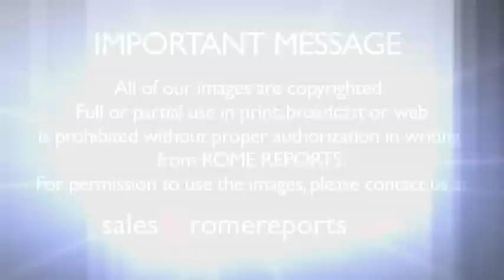Pope: All Christians are called to be missionaries, including Bishops and the Pope!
Mornings in Rome are quite chilly in the winter, but even so, about 35,000 people came to see Pope Francis. Despite the cold weather, families brought their children so they could get a glimpse of the Pope. As usual, he made sure the kids were warm, and he even tried to comfort a little girl, who wasn\'t too happy. .